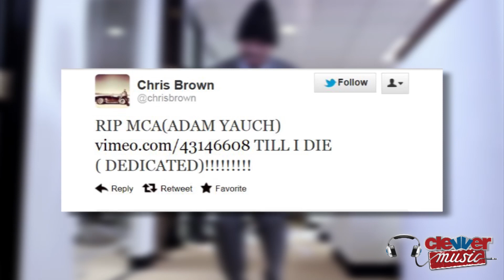Chris Brown 'Till I Die' Music Video Dedicated to Adam Yauch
Chris Brown releases new self-directed music video for 'Till I Die' featuring Wiz Khalifa and Big Sean, in a tribute to the late Adam Yauch! Hey Clevver peeps, welcome back to ClevverMusic. Chris Brown dropped his latest music video today on Vimeo, 'Till I Die' which features cohorts Wiz Khalifa and Big Sean on the track.

The video pays homage to the late 'MCA' Adam Yauch, inspired by the classic Beastie Boy's video "(You Gotta) Fight For Your Right (To Party)". The music video, directed by Chris himself, starts with Jamie Kennedy as a mail boy in an office who gets tripped by Chris who starts singing, dressed in a beanie and gold chains.

Chris meets up with Sean and Wiz and they ditch the office, hitching a ride from Snoop Dogg in his yellow Pontiac convertible. They cruise the streets on their way to an epic house party where Wiz apparently hallucinates, doing his solo wearing wings, and the boys continue to party.

Along with Jamie Kennedy and Snoop, the video makes a slew of cameos including Andy Milonakis, Method Man and Redman. In a nice touch, Chris dedicated the video to the late Beastie Boys rapper, tweeting, "RIP MCA(ADAM YAUCH) ) TILL I DIE (DEDICATED)!"